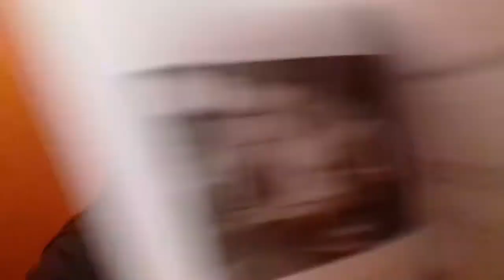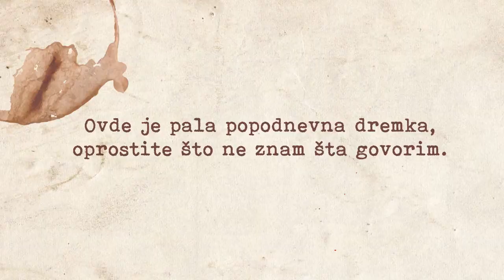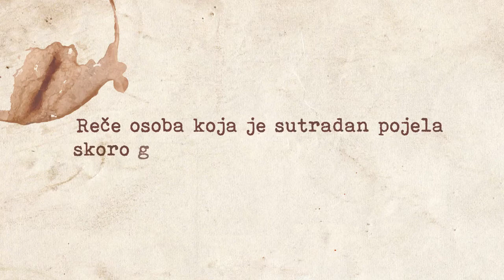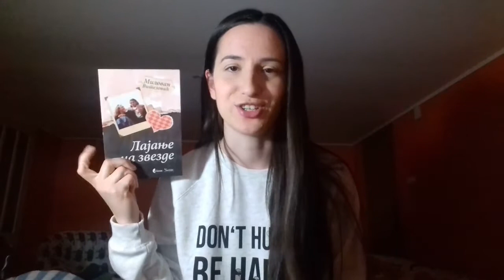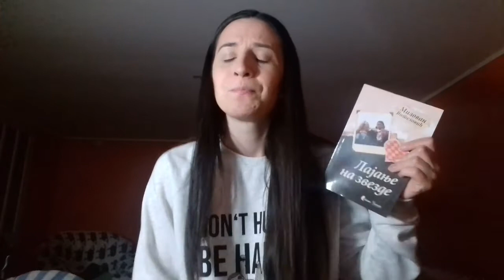Čitalački vlog #1 PROBA- Lajanje na zvezde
Iiiii evo nečeg novog, iskreno se nadam da će vam se dopasti bar malko. :) Ko nije gledao film neka zgrabi prvo knjigu, a svakako vam toplo preporučujem i jedno i drugo. Pišite utiske da vidim šta mi je činiti dalje sa ovim tipom videa. Uživajte i hvala na gledanju!